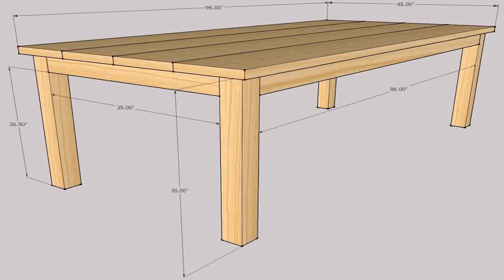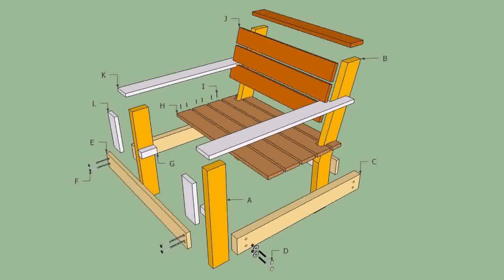Diy Wooden Outdoor Furniture